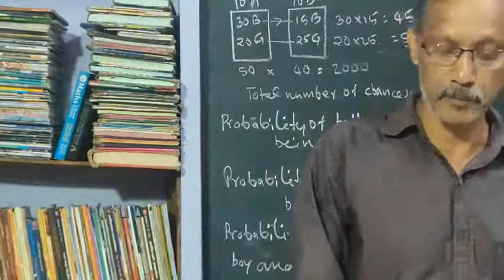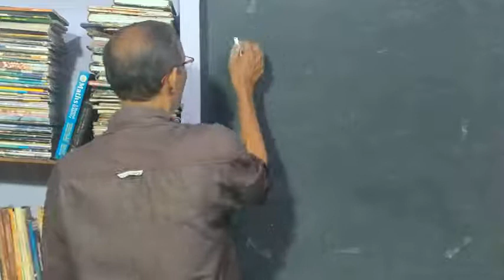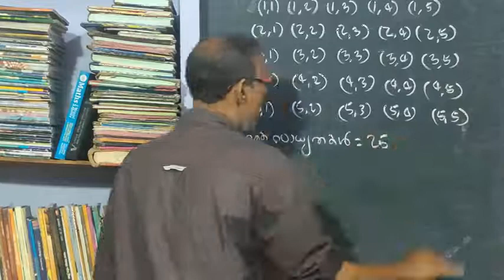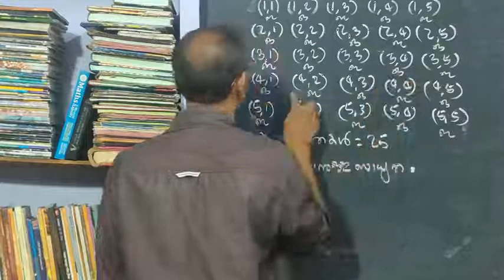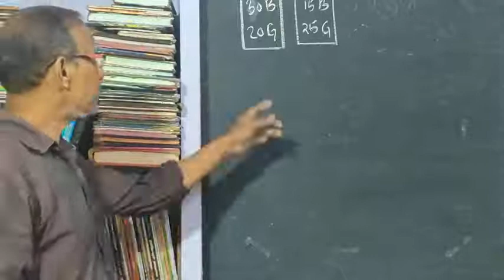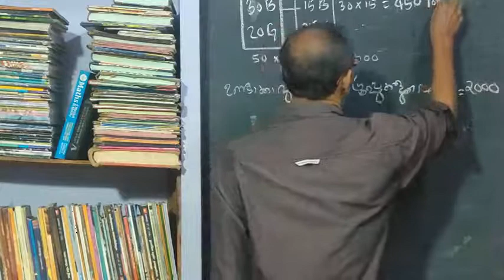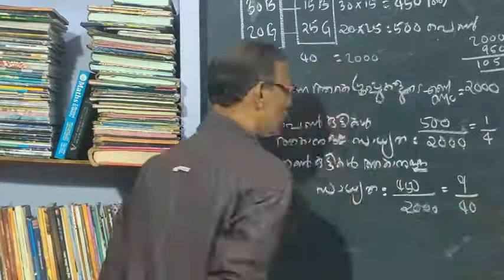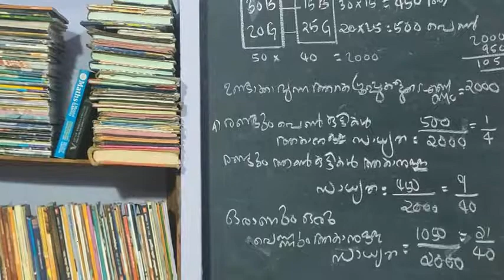സാധ്യതകളുടെ ഗണിതം class 7